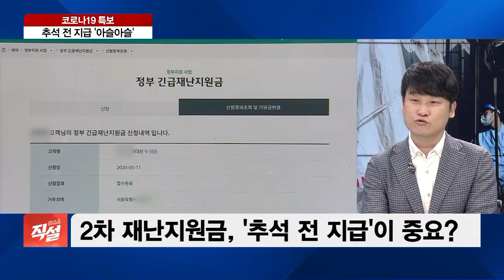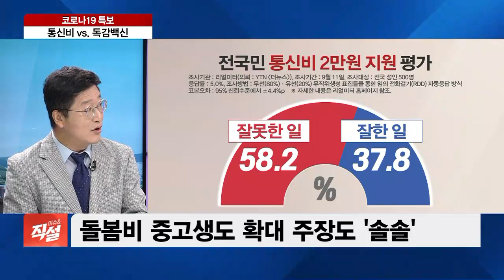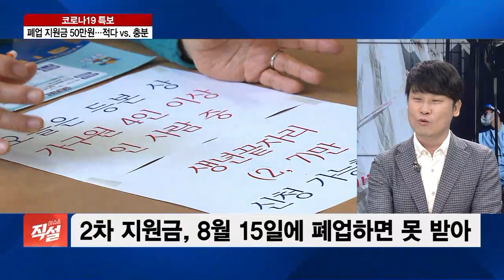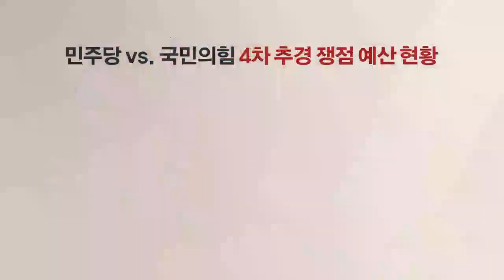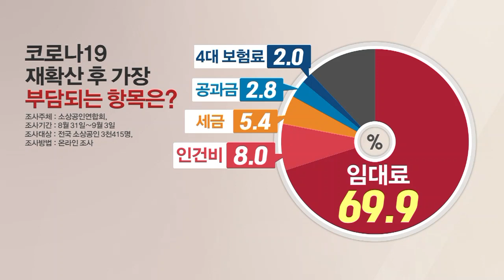[이슈& 직설] 코로나 직격탄 맞은 자영업자…살릴 방법은?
■ 경제와이드 이슈& '직설' - 김연학 서강대 기술경영전문대학원 초빙교수, 최현수 한국보건사회연구원 연구위원

정부와 여당이 추석 전 2차 재난지원금 지급에 박차를 가하고 있습니다. 이번 지원으로 코로나19로 피해를 입은 소상공인과 자영업자에 작은 위로가 될 것으로 기대되는데요. 여기에 임대료 부담 경감과 같은 다양한 지원책도 정치권에서 거론되고 있습니다. 효과적이고 현실적인 해법은 무엇인지 두 분의 전문가와 이야기 나눠보겠습니다.